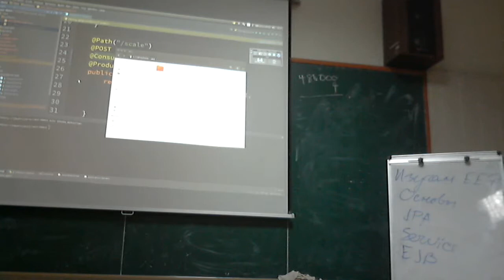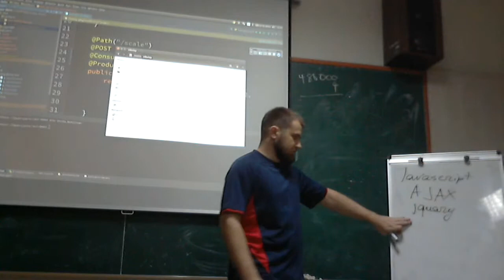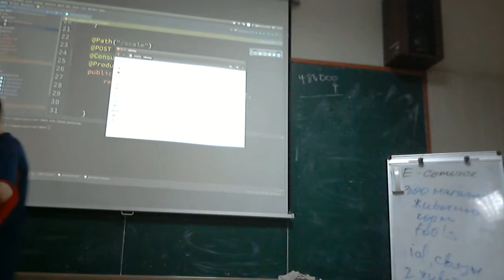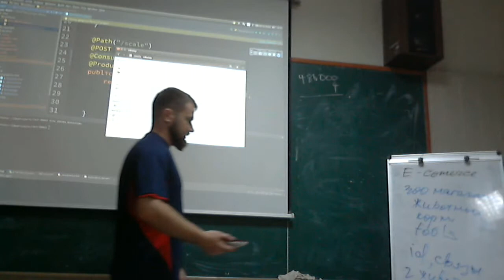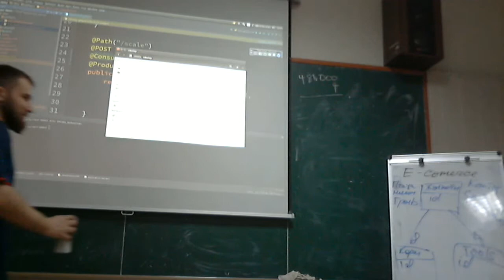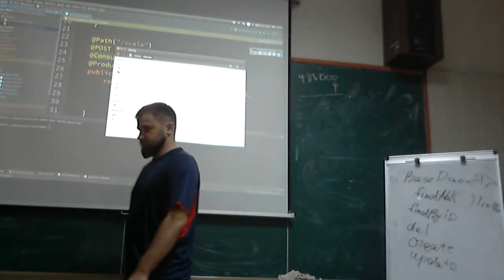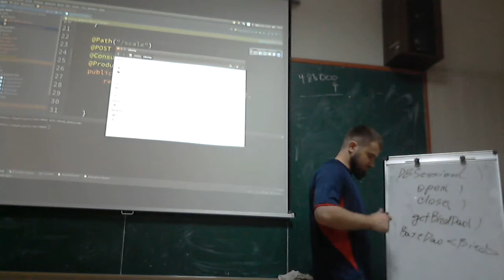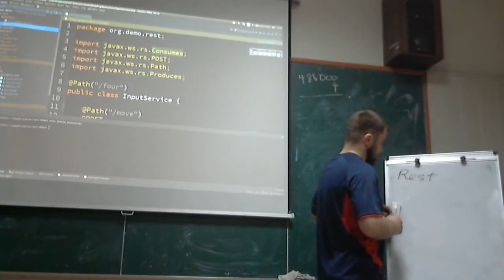OA JEE7 Lesson04 pt2